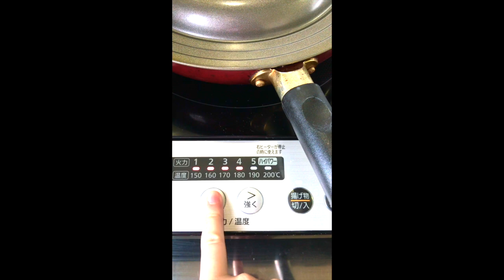[カリッ！ジューシー！]じゃがいもバーグの作り方〜OKAPY`s kitchen〜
ベーシスト・ソロベースボーカリストの
OKAPYです！
リクエストおかぴずきっちん第2弾です！

完全自主制作アルバムや
おかぴーグッズねここちゃんタオルお買い求め先の
OKAPY SHOPは、こちらから！！↓

使用機材:YAMAHA BB734A